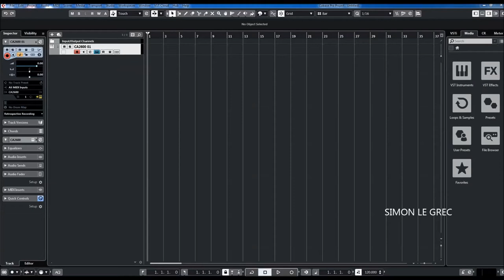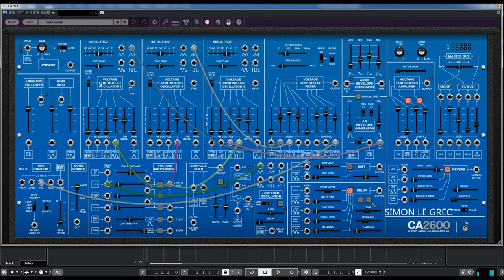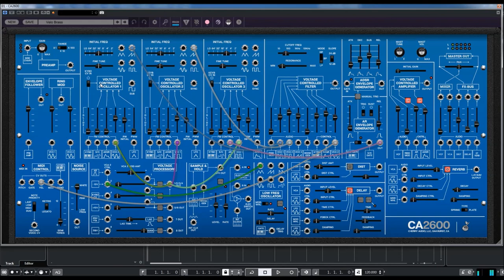Cherry Audio | CA2600 | Brass Presets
Features:
* Advanced patch cabling with unlimited mults per jack, “quick patch” for rapid multiple
  destination routing, and click and drag movement of multiple connections